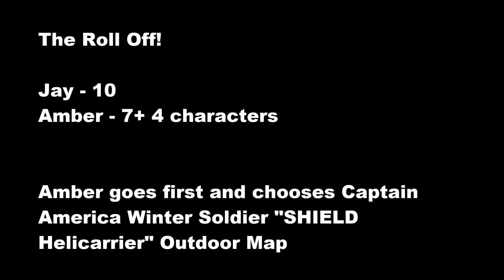Married With Clix - AvX Primer Week 3 Game 2 [Heroclix Game]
AvX Primer Week 3 is here and we're shaking a few things up!